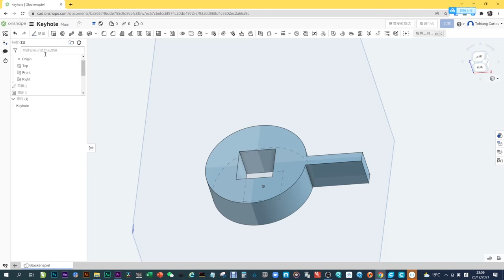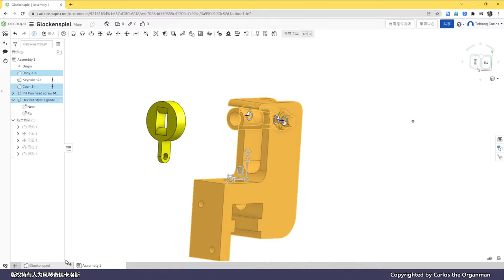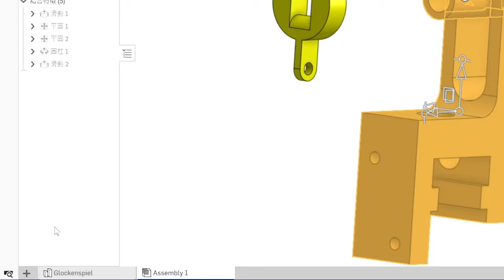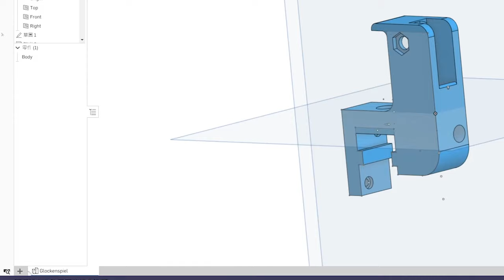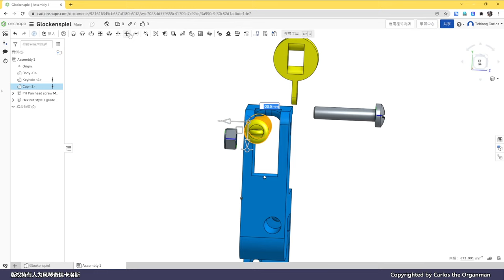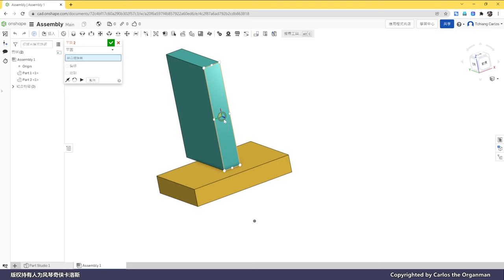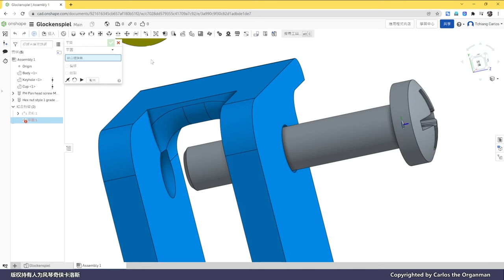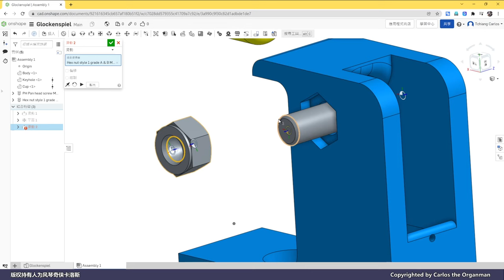【應用軟件系列】Onshape組合部件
卡洛斯每週一片，Onshape的組合件用法，與卡洛斯廿多年來用過的CAD軟件差不多，不用怎麼學習便會用了